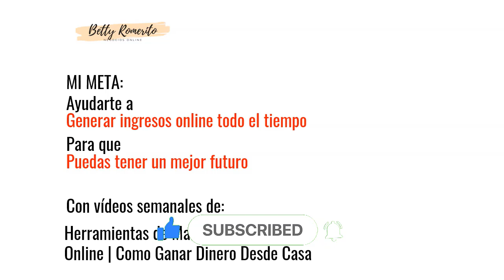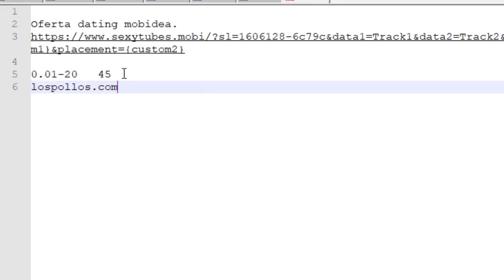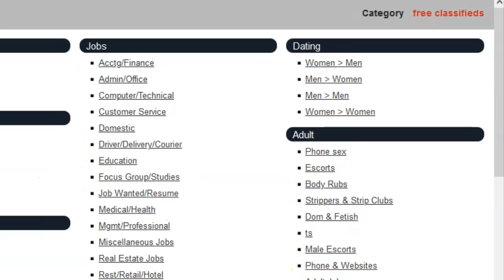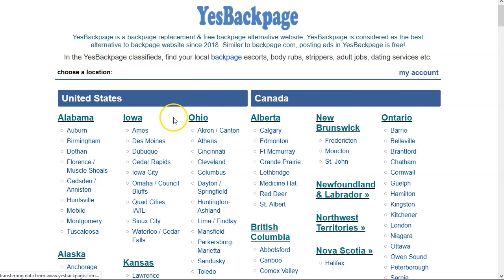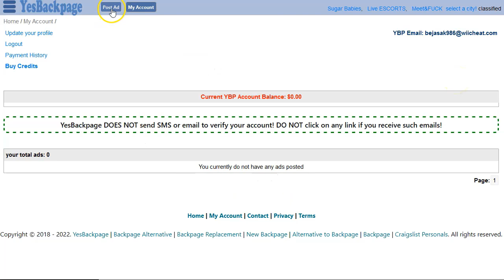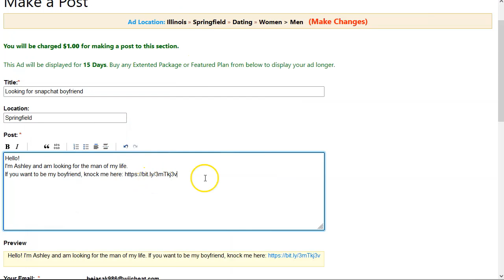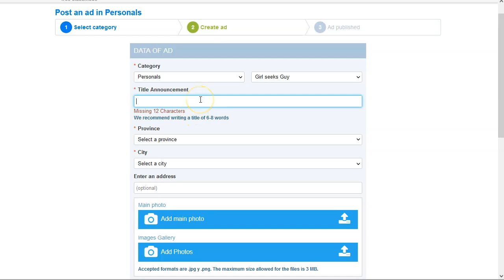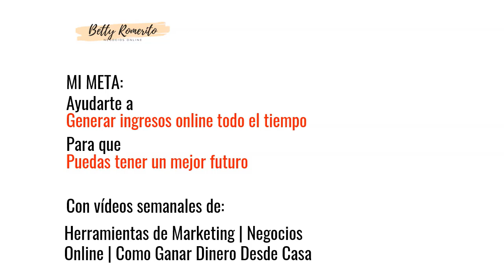100 semanales con CPA Marketing {DATING! 💘}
100 semanales con CPA Marketing {DATING! 💘}

Hoy tenemos un video de los que os gustan de verdad.
CPA Marketing con ¡dating!

Se que muchos de vosotros tenéis esta vertical tan lucrativa.
Hoy os tengo un video especial para todos vosotros que queréis iniciar con el CPA Marketing de forma sencilla y lucrativa.

Sin dominios.
Sin hosting.
NADA
Solo vosotros, el CPA y el dating.

Es muy sencillo y demás gratis.
¿Qué mas se puede pedir?

En el video verás el paso a paso de como puedes empezar a generar ingresos con el CPA Marketing con la vertical DATING una de las más lucrativas dentro del CPA.

¡VAMO$!

Saludos
Betty Romerito

★★⚠️IMPORTANTE ⚠️★★